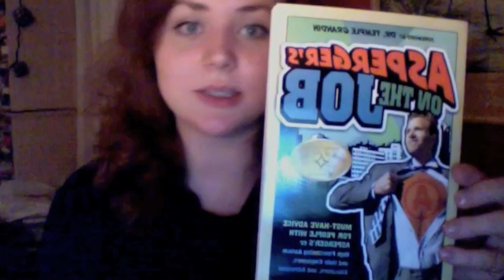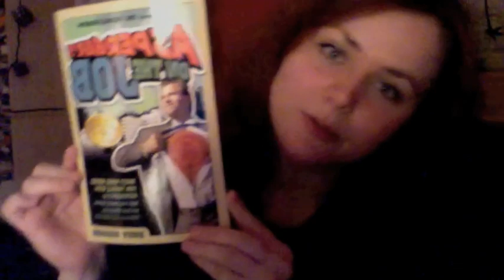Aspergian Café : 3 - or - Book Overview: A Look at Rudy Simone's Asperger's on the Job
This post is a very general look at Simone's book for Aspies who work or want to work and for their potential and present employers.